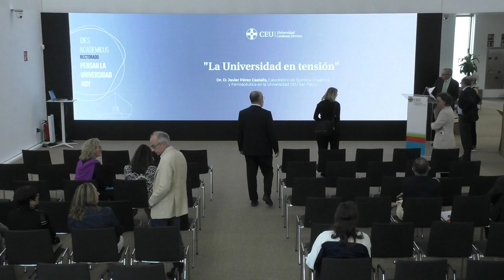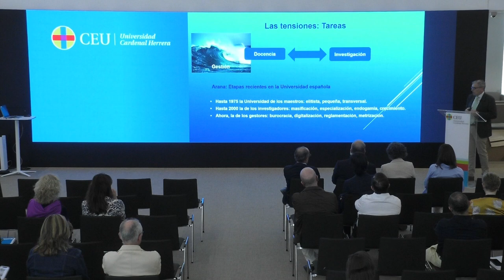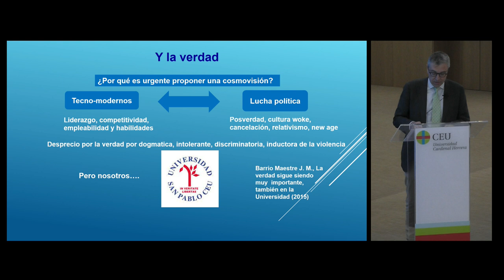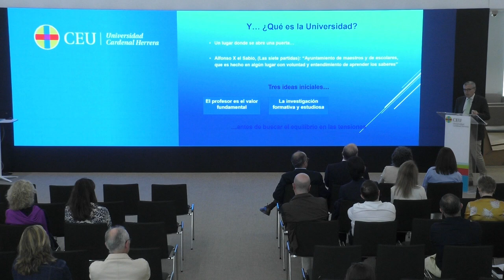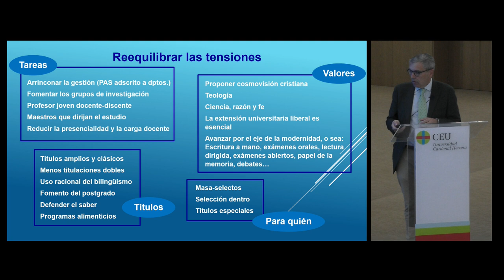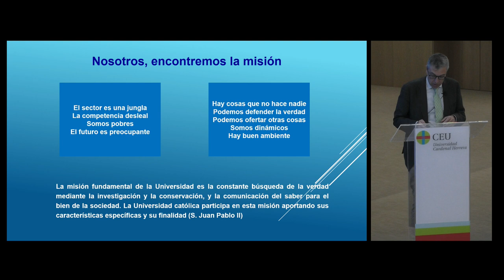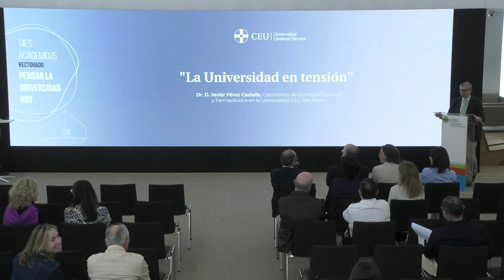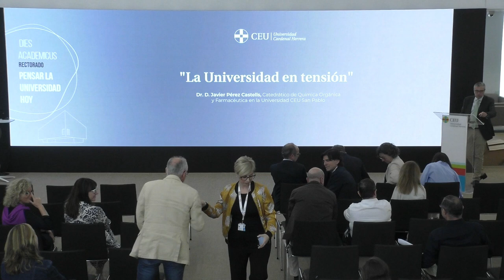"La Universidad en tensión", Javier Pérez | PENSAR LA UNIVERSIDAD HOY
El catedrático de Química Orgánica de la Universidad CEU San Pablo, Javier Pérez Castells, ha realizado un diagnóstico personal sobre la situación de la universidad en España y los diferentes retos a los que se enfrenta.

En su intervención, ha señalado los desafíos o “tensiones” a los que debe hacer frente la universidad.
Ha defendido que la universidad “es lugar de conversación entre diferentes personas”. Por encima de cualquier fragmentación, la labor de una universidad es “educar la mente”. Frente a la división entre docencia e investigación, ha defendido la necesidad de conjugar ambas porque la investigación desde la universidad también es docencia.